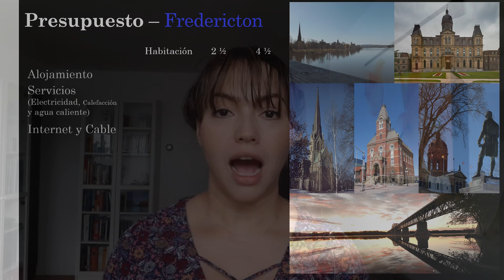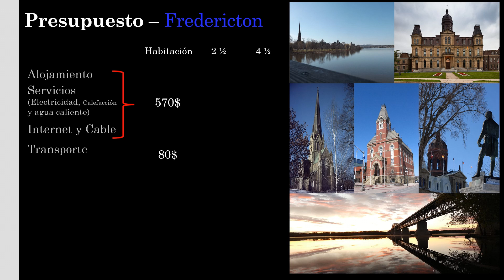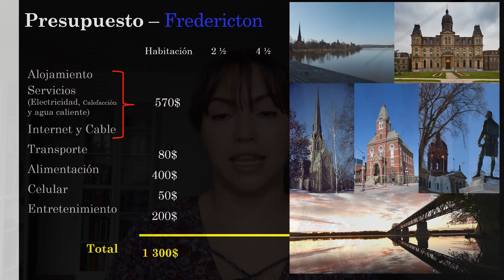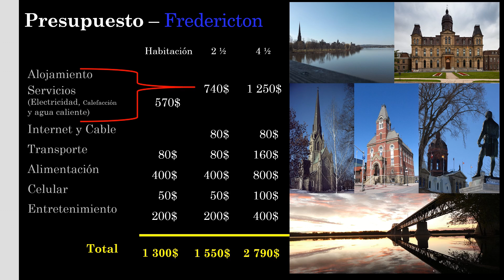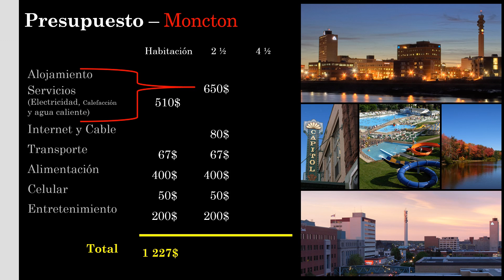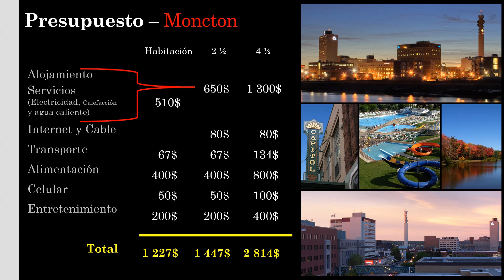CUANTO CUESTA VIVIR EN CANADA - NEW BRUNSWICK ❤❤❤ PRESUPUESTO FREDERICTON - MONCTON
Hola Amigos!

Presupuesto por mes en las ciudades de Fredericton y Moncton en la provincia de New Brunswick (Canada). Si quieres saber los costos esenciales de vida (Alojamiento, transporte, alimentación etc.). Quédate a ver el vídeo.